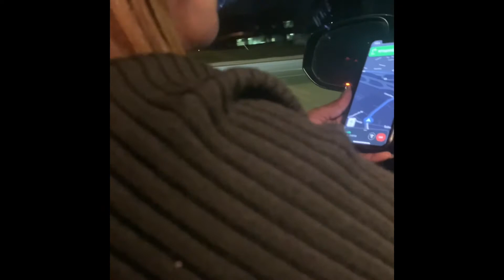PART 1. Pop up shop weekend in Atlanta. How did we get lost?